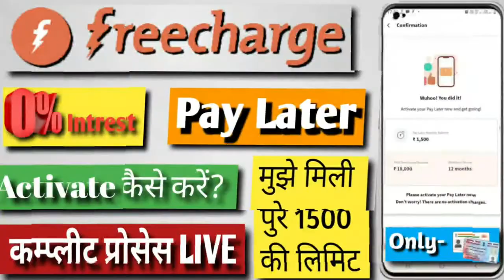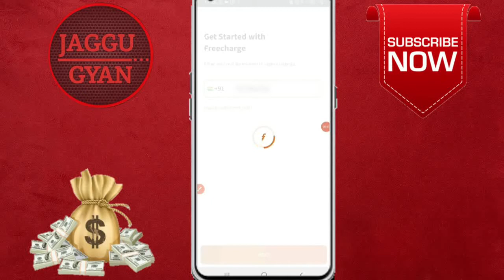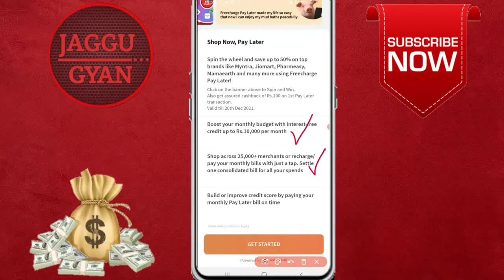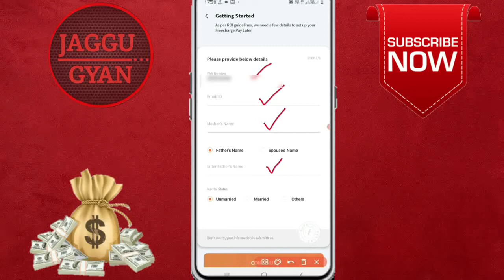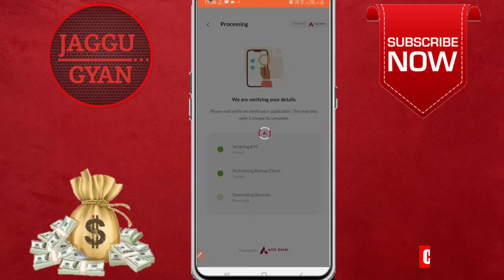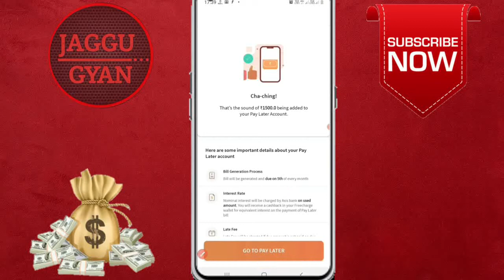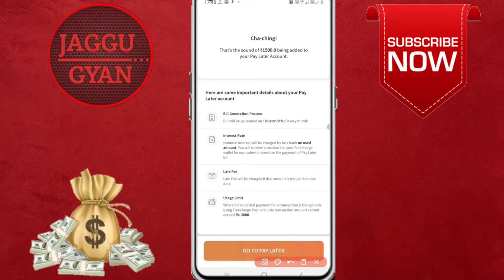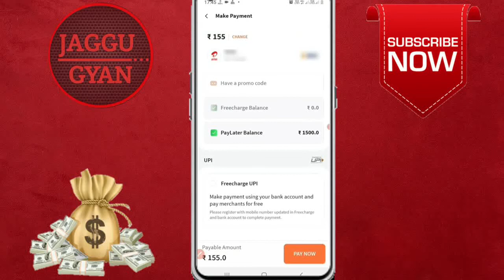How To Activate Freechange Pay Later | How To Apply Freecharge Pay Later 2021 | 0% Interest Loan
🙏 नमस्कार दोस्तों 🙏
इस वीडियो में हमने freecharge pay later सर्विस को activete करने का सारा प्रोसेस बताया है। वीडियो को अंत तक जरूर देखिए और अगर वीडियो पसंद आए तो लाइक, शेयर और सब्सक्राााइब करें। धन्यवाद 🙏

≈≈≈≈≈Discrimination :≈≈≈≈≈

Thanks
Jagatsinh Rajput